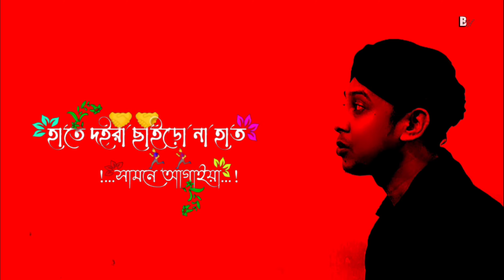জীবন খাতায় প্রেম কলঙ্কের দাগ দাগাইয়া | Billo | Pagol Hasan | পাগল হাসান | New Music Video 2021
Song: Jibon Khata
Singer: Pagol Hasan
Cover : MD. Moin Uddin (Billo)
Model : Mona
Collected : Cine Cafe
Lyrics & Tune: Pagol Hasan
Label: Billo Creative Studio

Lyrics:
জীবন খাতায়
প্রেম কলঙ্কের দাগে দাগাইয়া
ছাড়িয়া যাইওনা রে বন্ধু মায়া লাগাইয়া ।।

জড়াইয়া মায়ারও ডুরে
পিরিতে বান্ধিয়া মোরে
খেলাইও না হৃদয়টা রে লইয়া
হাতে ধইরা ছাইড়ো না হাত
সামনে আগাইয়া ।।

মিছা সুখে না হাসাইও
দুঃখ দিয়া বুক ভাসাইও
যাইওনা গো মনভোলা'রে থইয়া
বেহায়া রে লাত্থি মাইরা
দিস না ভাগাইয়া ।।

কতো গুণী ধনী মানী
করতে পারো পাগলিনী
মরছি তুমার প্রেমের পাগল হইয়া
প্রেমভাবে পাগল হাসানের
ভাব জাগাইয়া ।।